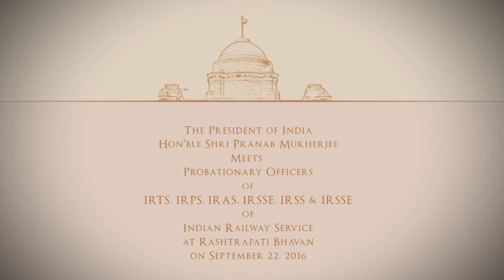Probationers of different Indian Railway Services called on President Mukherjee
A group of probationers of IRTS, IRPS, IRAS, IRSSE, IRSS and IRSEE called on the President of India, Shri Pranab Mukherjee today(September 22, 2016) at Rashtrapati Bhavan.

Speaking on the occasion, the President said that Indian Railways with its glorious history is one of the few institutions which can truly be called the unifiers of the nation. It connects people across the length and breath of the country with a rail network of more than sixty-six thousand kilometers. The Railways continues to be the main source of connectivity for people as well as the movement of goods.

The President said that the probationers should always remember that people have reposed in them tremendous trust. Therefore, they should carry out their responsibilities with dedication and ensure punctuality and safety of passengers The President stated that they would confront new problems as the world is changing fast. However, they should be able to meet those challenges with a spirit of innovation, an open mind and willingness to learn. The nation expects them to face the challenges with fortitude as they are the agents of change.